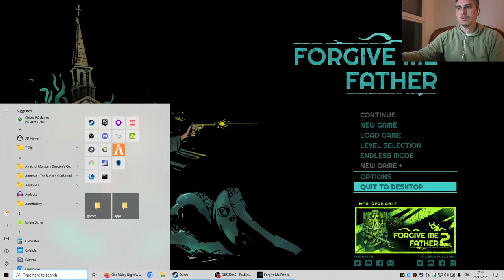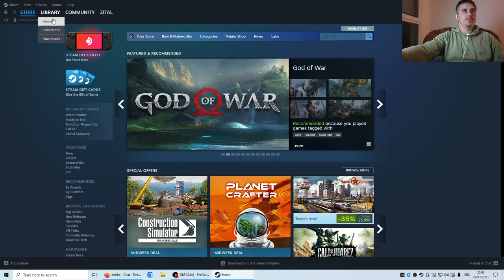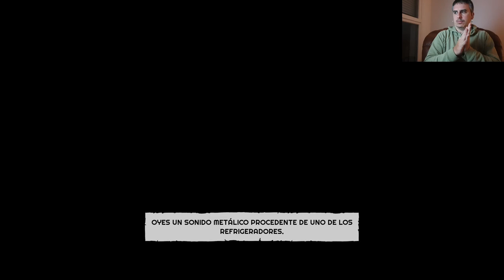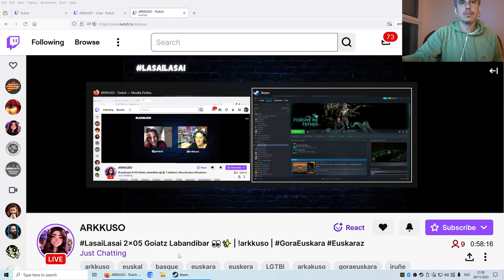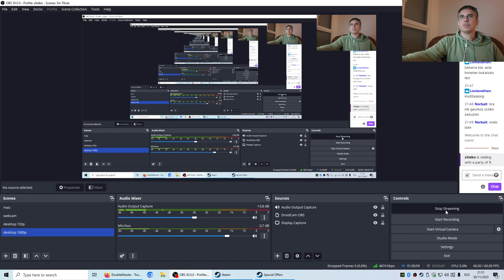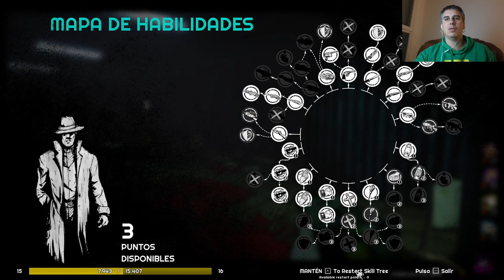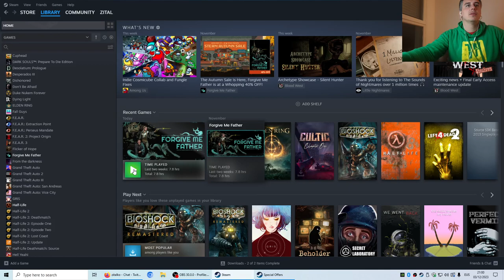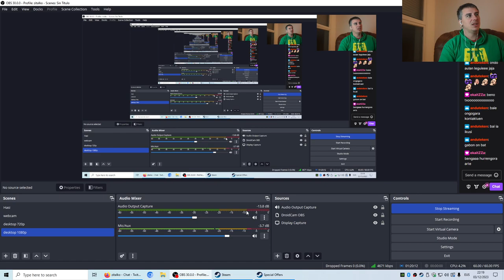Forgive me Father 1/2 euskaraz